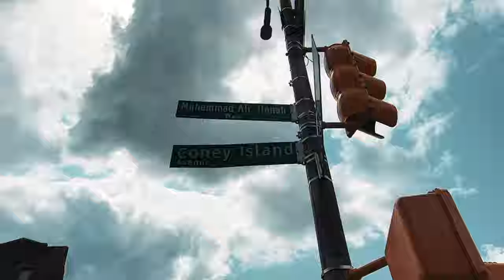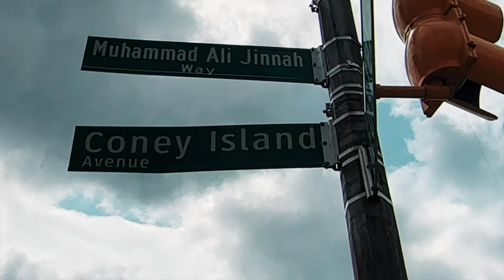How a Dangerous Area Become most EXPENSIVE in New York | 1 lakh Pakistani’s Life | Ep: 2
How Dangerous Area Become most EXPENSIVE in New York | 1 lakh Pakistani’s Life | Ep: 2

How Pakistani settled in the world most expensive city New York? little Pakistan of USA